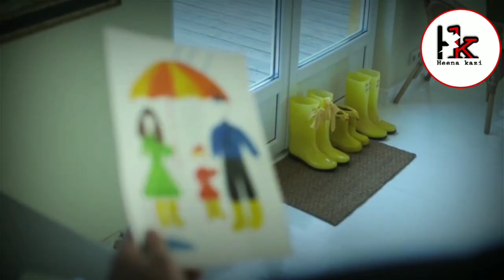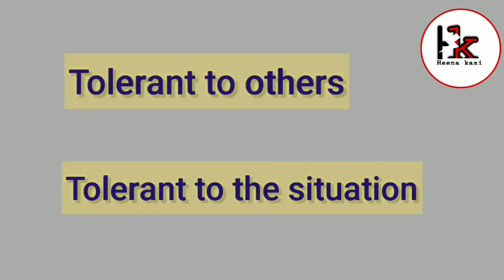5 must developed habits in kids to help them to grow successful person in life..(in hindi/Urdu)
Hello There
I am Heena..I make educational videos
This video is about 5 must developed habits in kids that help them to grow successful person in life
Is video me maine 5 aisi aadato k bare me bataya hai jo aap k bacche ko kamyab insan bnne me help karege..
Also i talked about how haunted stories can affect your child's mental health.
Please is video ko pura dekhe..aur pasand aaye to mere channel ko support kare